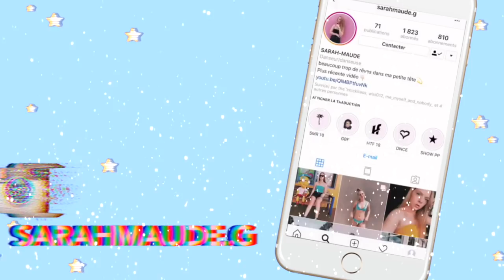an unoriginal video (but still funny to watch lol) / WHAT I GOT FOR XMAS / Sarah Tout Simplement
Aujourd'hui, c'est ma vidéo de ce que j'ai reçu pour noël, alors j'espère que vous allez apprécier!